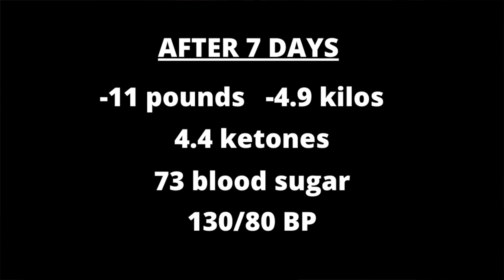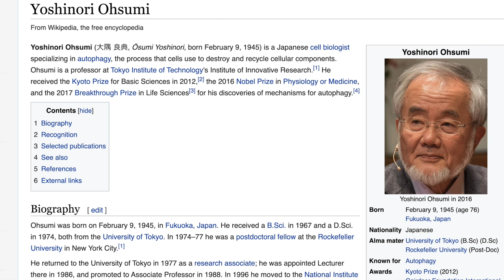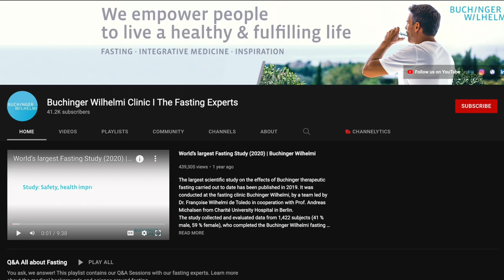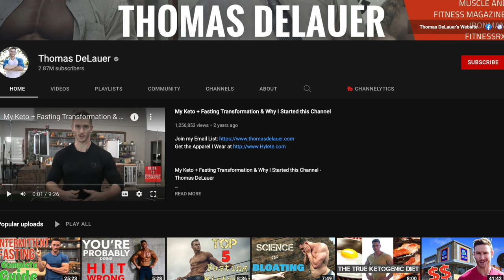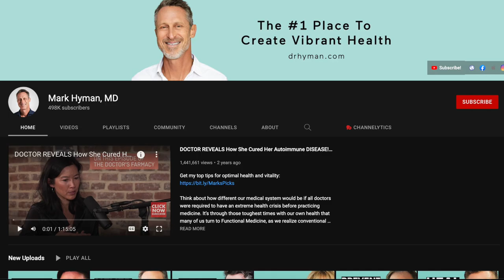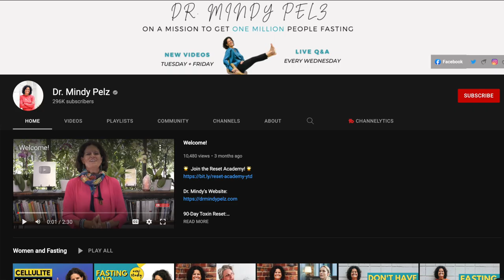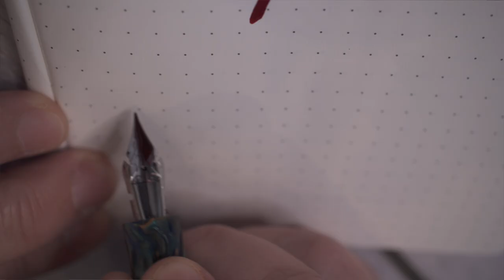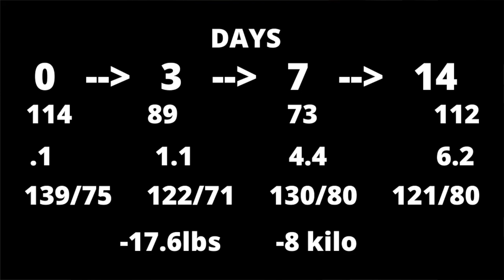No Food for Two Weeks (Water Fasting for 14 Days)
I try to eat nothing for 2 weeks (water fasting) to help with some of my health issues.  I've fasted before and found that it greatly improved my health.  Most fasting videos are pretty misleading with the amount of weight people lose and are primarily made for younger people.  I hope to address some of these issues.  I also talk about resources for fasting and what I expect to do to continue "correction" back to a healthier lifestyle.

00:00 - Intro/Disclaimer
01:15 - My fasting experience
01:50 - Why I'm water fasting
04:38 - 3 day check in
06:45 - 7 day check in
18:30 - 14 day check in
27:42 - Breaking the fast
29:37 - What I accomplished

David Asprey's book "Fast This Way"
Shawn Stevenson's book "Eat Smarter"